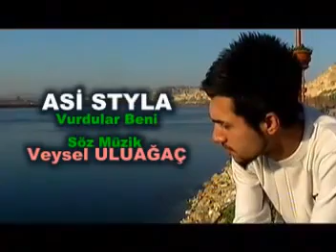Asi StyLa - VurduLar Benii 2013